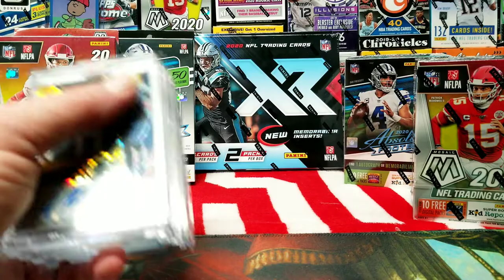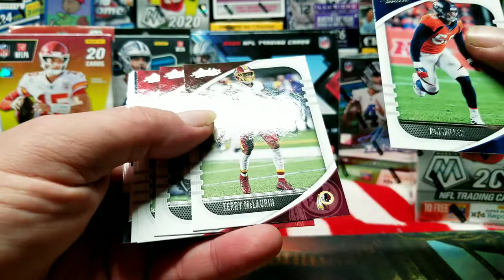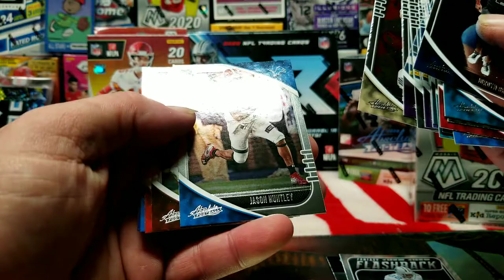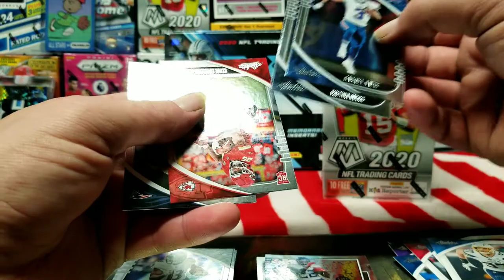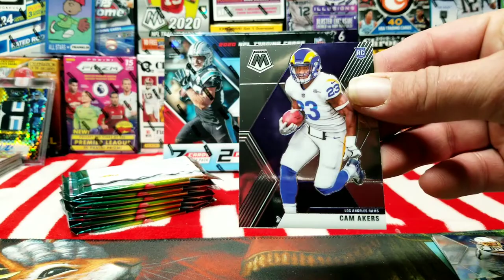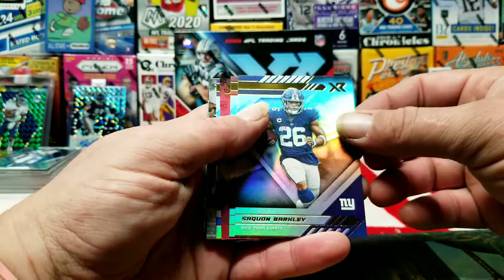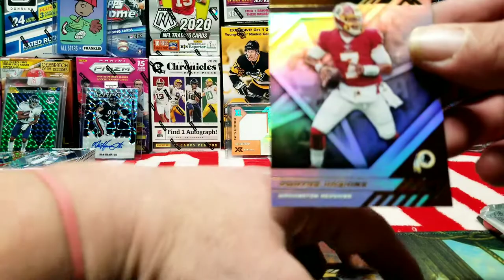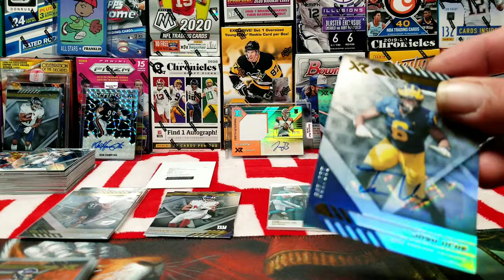🤯2020 XR FOOTBALL, MOSAIC FOOTBALL & ABSOLUTE FOOTBALL SUNDAY MIXER OPENING.. HUGE TOP ROOKIE RPA🔥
2020 ZE FOOTBALL HOBBY 2 BOX OPENING ALONG WITH HANGER AND BOOSTER BOX OF MOSAIC & ABSOLUTE FOOTBALL...
pulled a huge top ROOKIE RPA..

my Twitter is @squirrel614

my fb is sqűirrel

my Ebay store is sqűirrel James

I will be lining a break this week.. will be a football, divisional break.. debating on throwing a box of national treasures in.  it'll raise the price per spot by about $100. it was going to be about &150 ish.. give or take a few... please get a hold of me thru one of my  social media platforms of your interested..  lets do this.. i say by Wednesday I'll have it lined up for what product will be in it... but finally in a place that i can line some breaks up.. very exciting time...